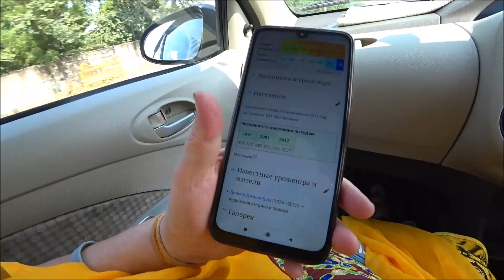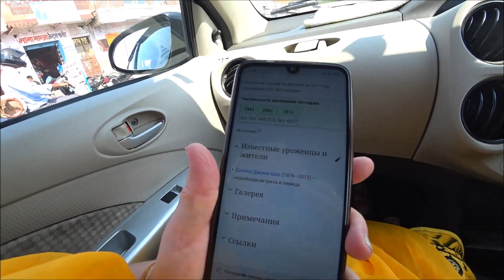160. Пушкар. Уезжаем до фестиваля верблюдов. Аджмер, по встречке. К брату в Джайпур по дороге.